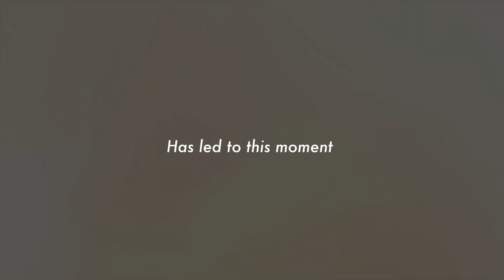60 Years of Mars Exploration Has Led to This